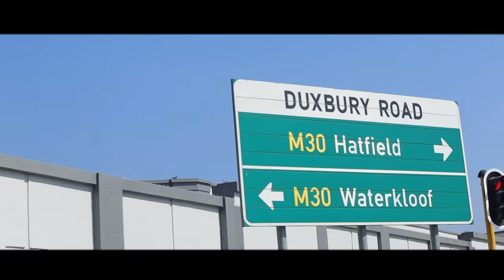Thabo Bester Escaped Prisoner Prank !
In today's video I did the THABO BESTER ESCAPED PRISONER PRANK.